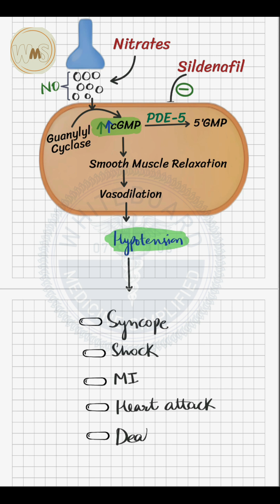Sildenafil and Nitrates: Why This Mix is Dangerous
Sildenafil and Nitrates
In this video, we explore the mechanism, risks, and dangers of combining sildenafil (Viagra / PDE-5 inhibitor) with nitrates (nitroglycerin, isosorbide, etc.).

✅ You’ll learn:
* Why this drug combo can cause severe hypotension and cardiovascular collapse
* The biochemical pathway: how sildenafil amplifies cGMP, nitrates donate NO, and together they overstimulate vasodilation.
* Timing & safety windows (why you must wait 24 hours after sildenafil before giving nitrates).
* Real clinical implications: risk of dizziness, syncope, collapse, heart problems.

This is crucial knowledge for medical / pharmacy / nursing students, clinicians, and anyone interested in safe prescribing and pharmacology.